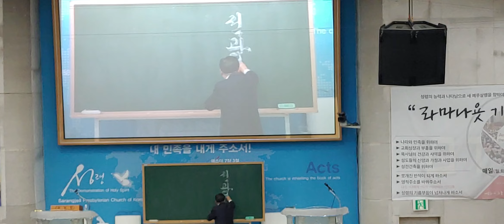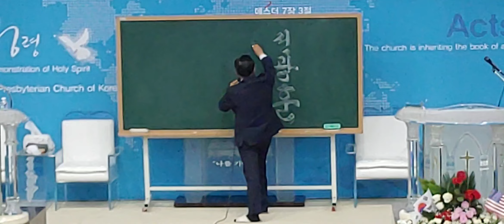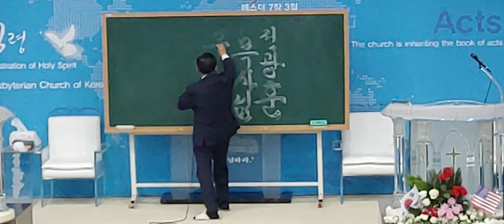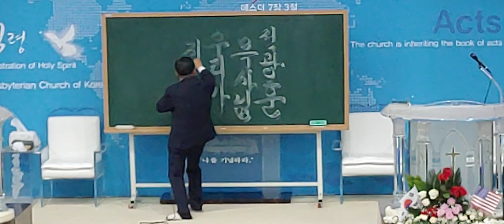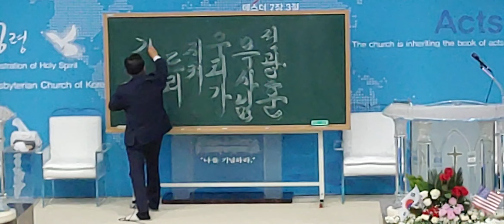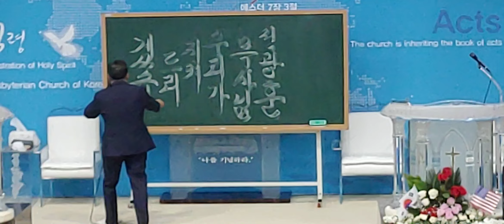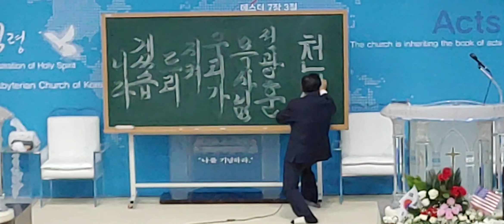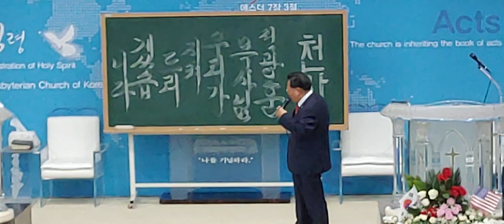명필 ! 조나단목사님의 전광훈 목사님 우리가 지켜드리겠습니다.